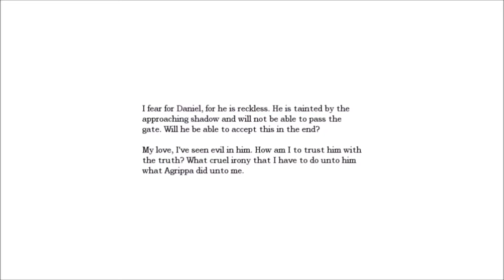Amnesia Ep 8 PAAAAINGUS!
Alexander has some serious asplainin to be doin...not inviting us to these epic naked death orgies!